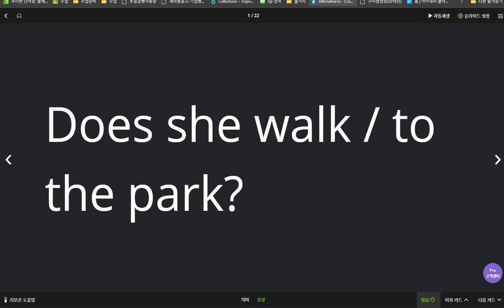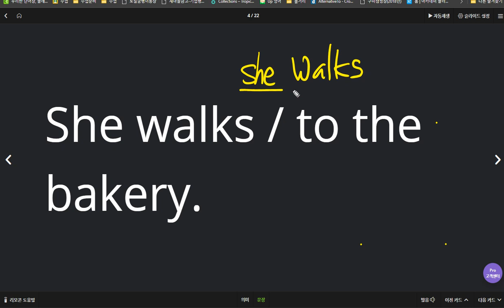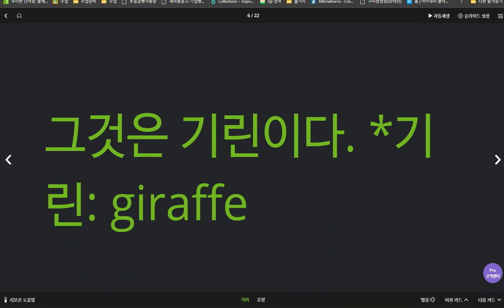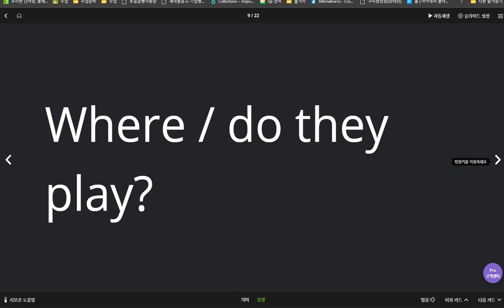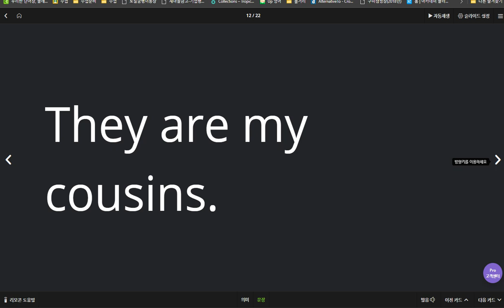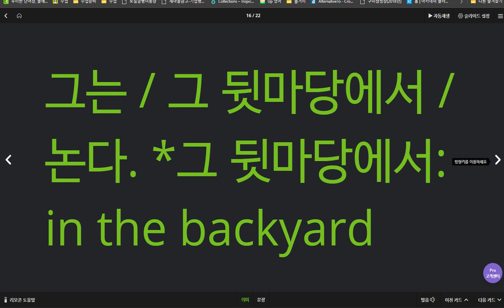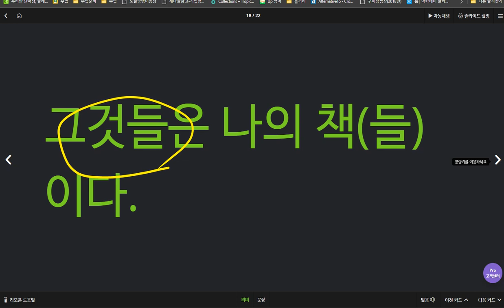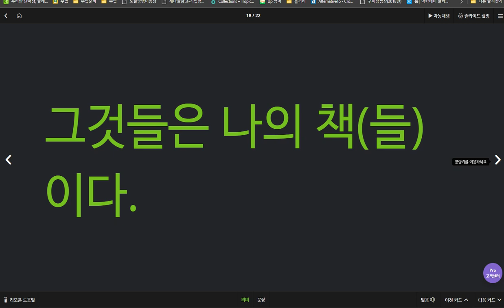박진효 2020 04 07 1